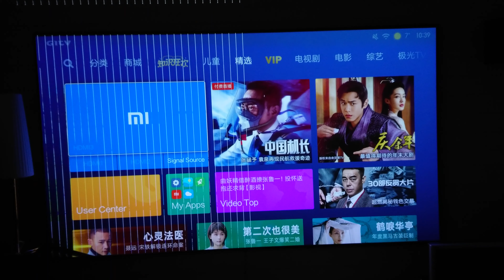Xiaomi 4k laser projector problems solved. Read comments.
Bought this a month ago on Alibaba, now i've have some horisontal lines on 50% of the screen for almost a minute or more.
I only experience this if the projector been off for awhile.

Edit.
Now It takes up to Five to ten minutes before a pictures showes.
I see other Having the same problem. Some of them has open the projector and been pressing on som of the cables.

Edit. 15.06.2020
Now the lines wont go away.